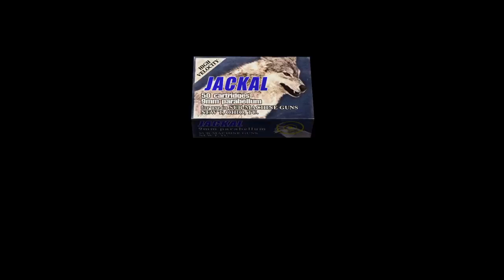resident evil 4 Separate Ways 06 The Horror...